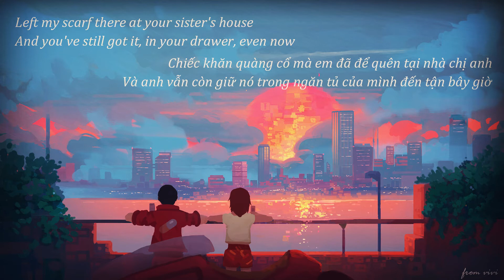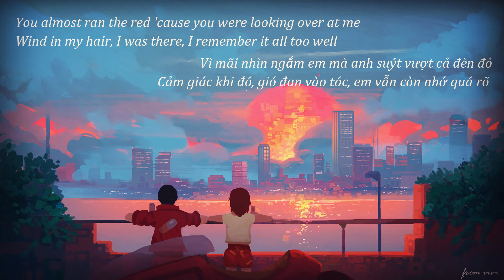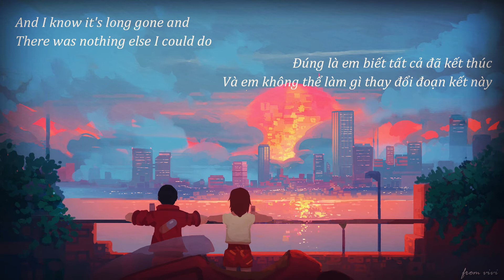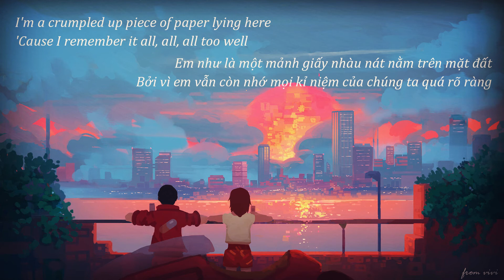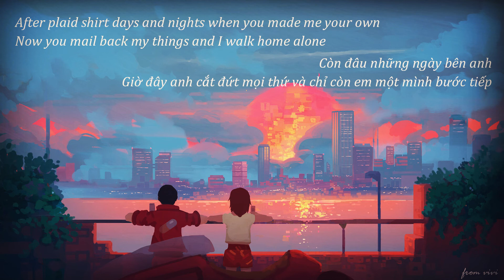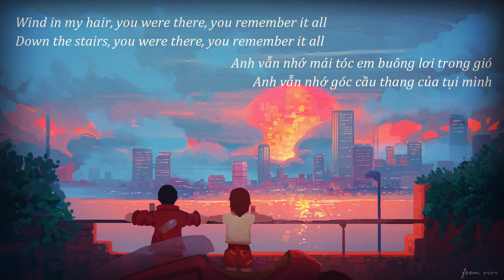All Too Well - Taylor Swift (lyrics + vietsub)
Hope you like it c:
*Note: I don't own the background